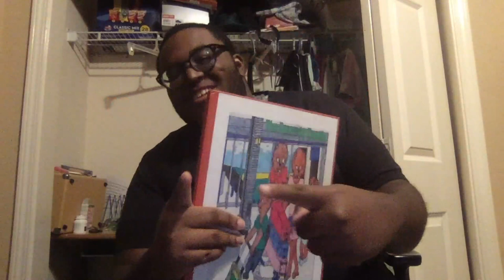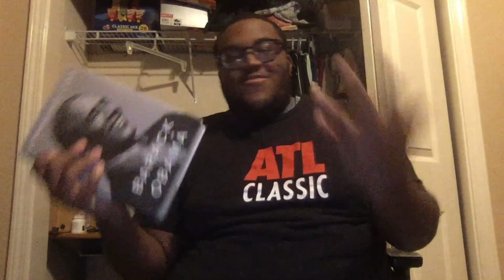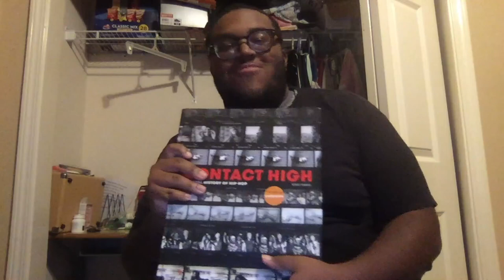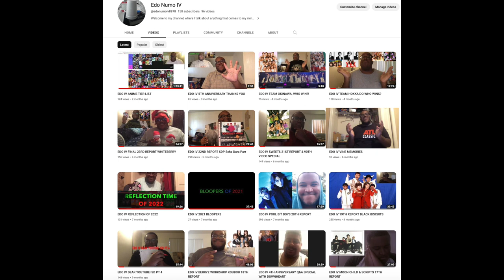EDO IV MAKES A BOOK?! 97TH VIDEO SPECIAL.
Hello everyone; here's my 97th video about releasing about my very own book, available at Amazon, please enjoy...

[Book version]

[It's fixed now]

Twitter [X] @edomyleggo
[New Channel and more info about my book]

Beaverly Family book from my father

SHOUTOUTS

VIDEOS USED...